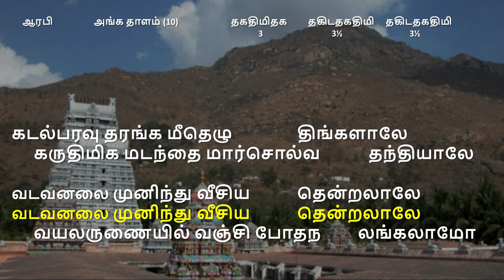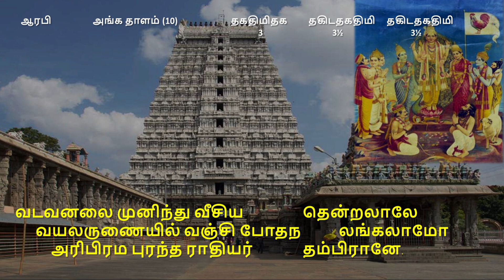'Kadal Paravu' - Thiruppugazh